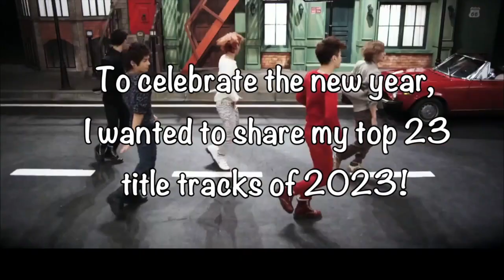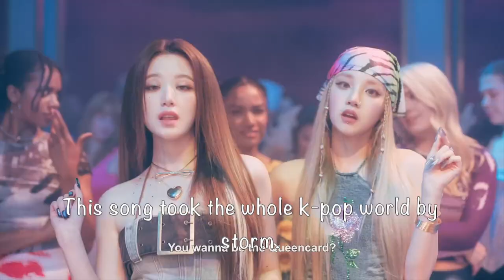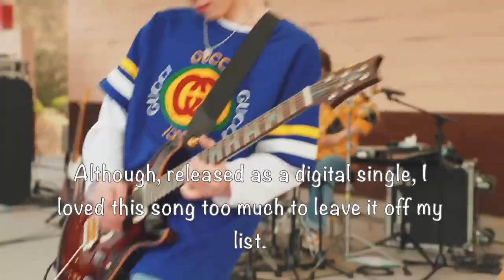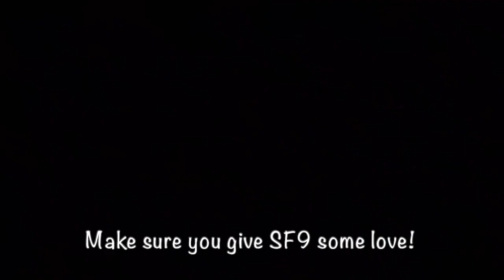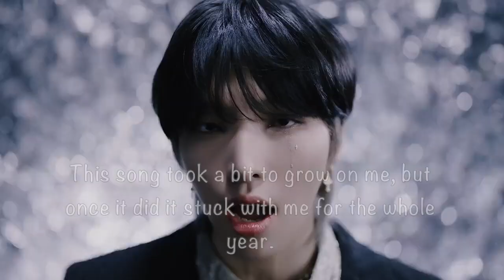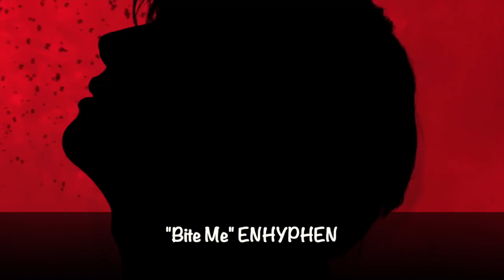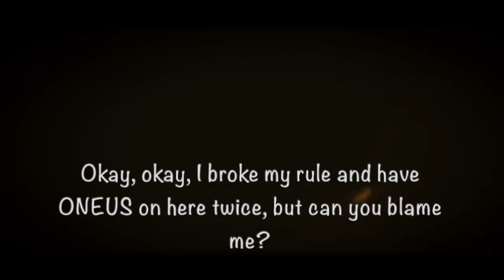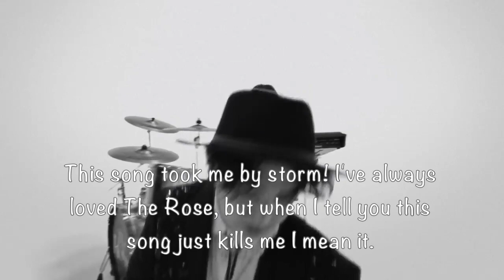Top 23 of 2023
Happy New Year Everyone! Today, I am sharing my Top 23 K-Pop Songs of 2023. What were some of your favorite title tracks this year? Share yours in the comments below!

twt: withLaura2023